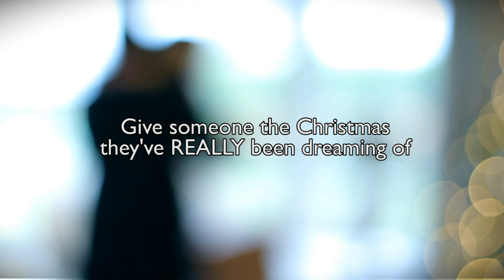Pieces for Places Christmas Advert 2014 - SexyPenguin (John Lewis Parody)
Watch the new Pieces for Places Christmas advert with the SexyPenguin

Music by Tom Odell - Real Love. The original song was written by John Lennon.